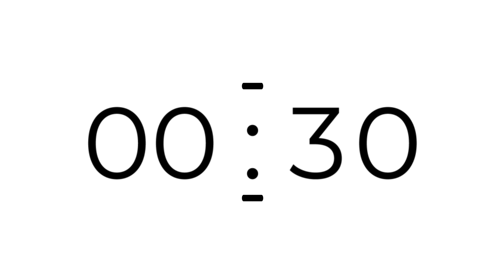Simple TEN minute timer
Free to use 10 minute timer for presentation, countdown, zoom, streamyard, obs, podcast, stream, live, video.